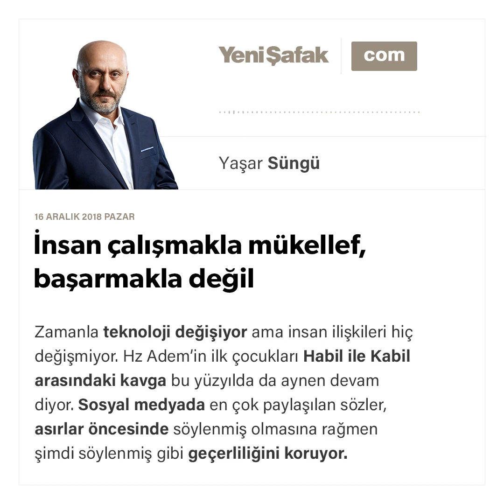Yaşar Süngü - İnsan çalışmakla mükellef, başarmakla değil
Zamanla teknoloji değişiyor ama insan ilişkileri hiç değişmiyor.